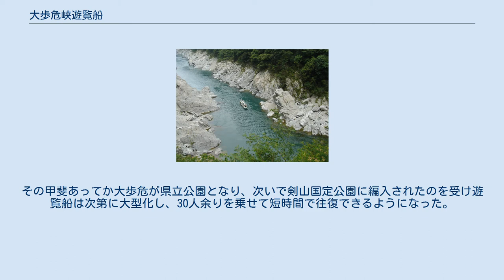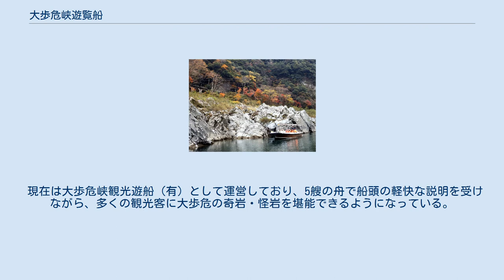大歩危峡遊覧船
大歩危を行く遊覧船 大歩危峡遊覧船（おおぼけきょうゆうらんせん）は徳島県三好市の大歩危峡を行き来する観光遊覧船。
 乗船場。
2016年8月撮影 大歩危峡遊覧船 明治24 - 25年頃、国道開通景気にあおられて宿屋兼飲食店（現在のレストラン大歩危峡まんなか・峡谷の湯宿大歩危峡まんなか）を始めた大平磯吉（山城町水無）が一艘のかんどり舟を仕立ててきぎや鰻の漁を始めた。
朝夕に吉野川を上下する内、その景観にうたれ、宿泊客を舟に乗せて大歩危を見せ、喜ばせた。
明治42年、時の逓信大臣、後藤新平が土佐へ向かう途中、紅葉に染められた大歩危の美しさに打たれ、「岩に題す 天下第一歩危の秋」と詠った。
天下の名勝として紹介されたのはこの一句によってと言われている（現在、レストラン大歩危峡まんなかの敷地内に石碑がある）。
 磯吉の死後、息子の大平一五郎が志をついで画策大いに努める。
旧式の舟に見切りをつけて発動機付の新型船とし、鉄道の開通の好機をとらえ西日本に大歩危ありを広く宣伝紹介し、一方遊覧地の先進地の見学研究を怠らず躍起になって働く。
村議であり町議にもなった関係上、徳島県に対し観光事業を積極的に進めることを再三申し入れた。
その甲斐あってか大歩危が県立公園となり、次いで剣山国定公園に編入されたのを受け遊覧船は次第に大型化し、30人余りを乗せて短時間で往復できるようになった。
 現在は大歩危峡観光遊船（有）として運営しており、5艘の舟で船頭の軽快な説明を受けながら、多くの観光客に大歩危の奇岩・怪岩を堪能できるようになっている。
 四季折々の景色も望め、春には岩躑躅、夏の新緑、秋には紅葉、冬の雪化粧と時期を変えて遊覧船に乗る観光客も多い。
昔は冬季には「こたつ船」も用意されていたが、近年はひざ掛けを配り足に優しいイス式になった。
 大歩危峡まんなか